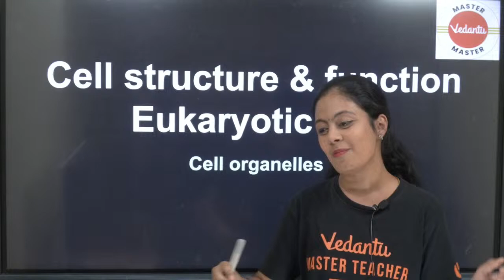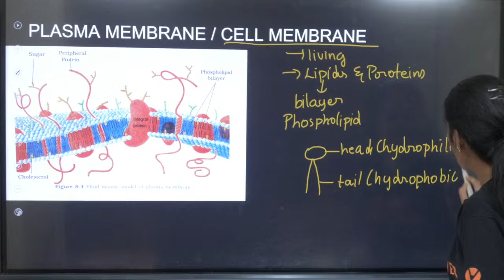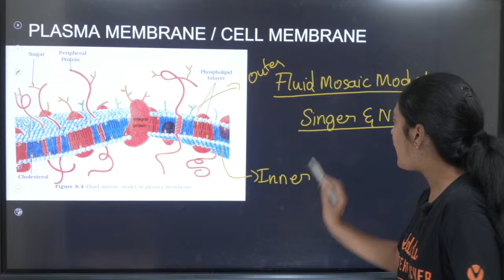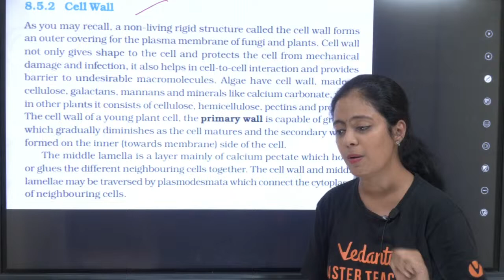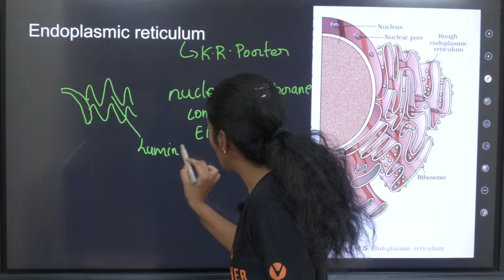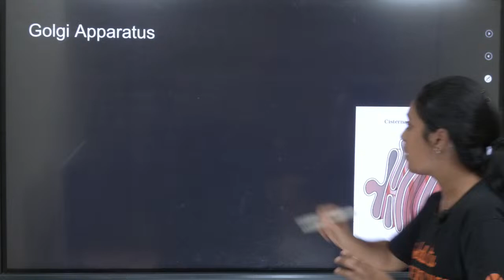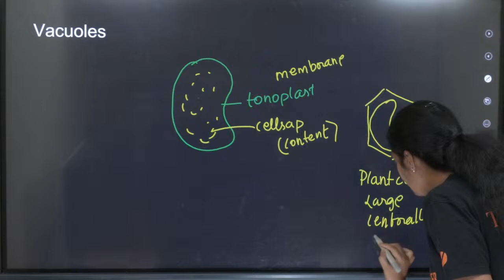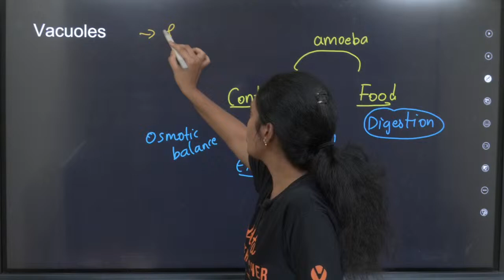Cell Structure & Function Part 2 | History & Prokaryotic Cell | Class 11 | CBSE 2025 | Nivetha ma'am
In this captivating Class 11 CBSE lesson with Nivetha ma'am, delve deeper into the intricate world of Cell Structure & Function Part 2! 🧬 Unlock the secrets of history and explore the fascinating realm of Prokaryotic Cells. From the origins of cellular study to the fundamental characteristics of prokaryotes, this video promises an enriching educational journey.

🔍 Topics Covered:
Evolution of Cellular Studies
Understanding Prokaryotic Cells
Structural Features and Functions
Comparative Analysis with Eukaryotic Cells

📚 Stay ahead of the curve with this comprehensive exploration tailored for CBSE 2025 curriculum. Don't miss out on Nivetha ma'am's expert insights and engaging explanations!